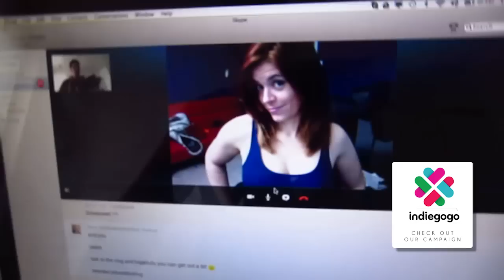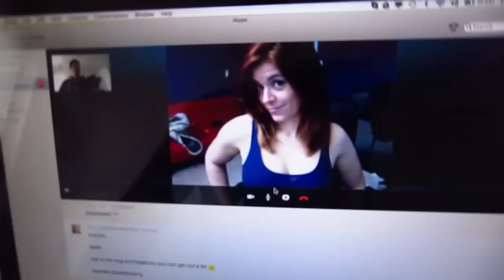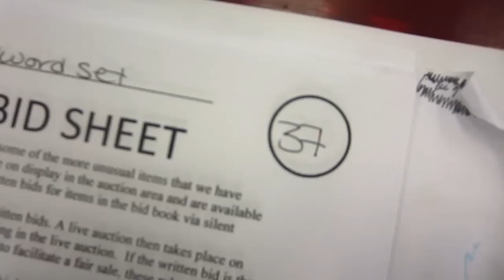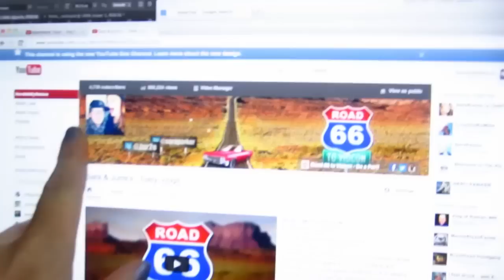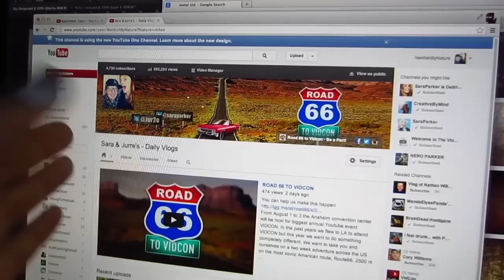CAN'T ADD ADS ON THIS [ MAR 12, 2013 | DAY 80 ]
Want a Shoutout in our videos or a Post card from our Trip?! Go to our "Road 66 to Vidcon Campaign" and find out

DAY